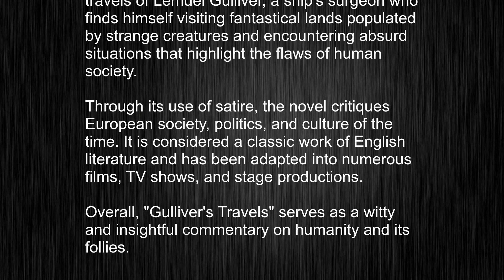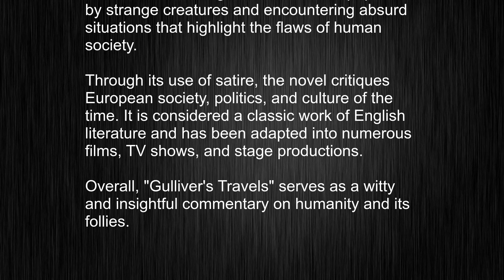What's the meaning of "Gulliver’s Travels", How to pronounce Gulliver’s Travels?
This video tells you what "Gulliver’s Travels" means, how to pronounce it, provides a pronunciation guide and an accurate definition.
   00:00 Pronunciation
   00:25 Meaning

   - What is the meaning of Gulliver’s Travels
   - How to say Gulliver’s Travels
   - What is the definition of Gulliver’s Travels
   - How to pronounce Gulliver’s Travels

   Visit our free audio/video dictionary tutorial to learn how to correctly pronounce words/names and to learn their meanings, definitions, just like Gulliver’s Travels definition and meaning in Merriam-Webster, Gulliver’s Travels definition and meaning in Collins English Dictionary, Gulliver’s Travels definition and meaning in The Oxford English Dictionary, Gulliver’s Travels definition and meaning in Longman Dictionary of Contemporary English, Gulliver’s Travels definition and meaning in Cambridge Advanced Learner's Dictionary, and more.